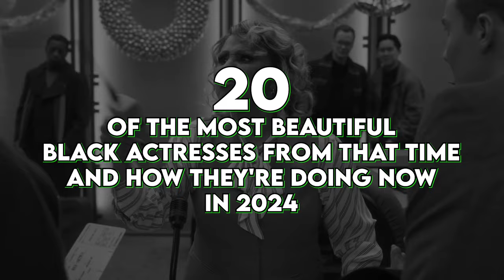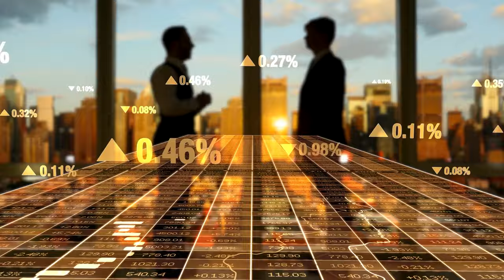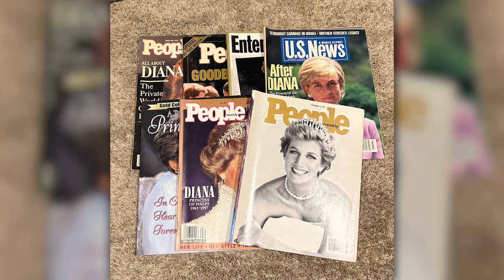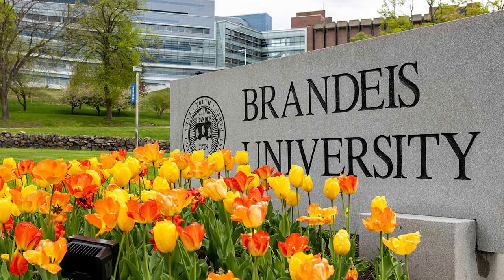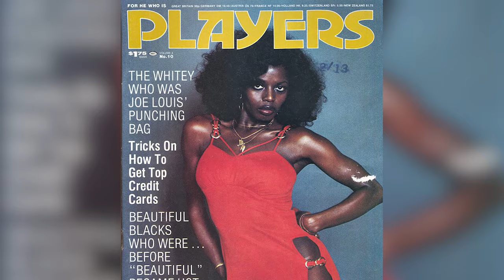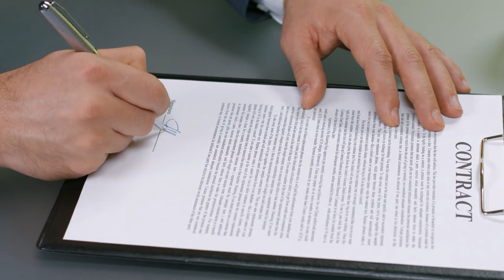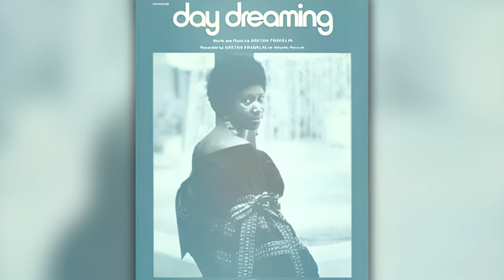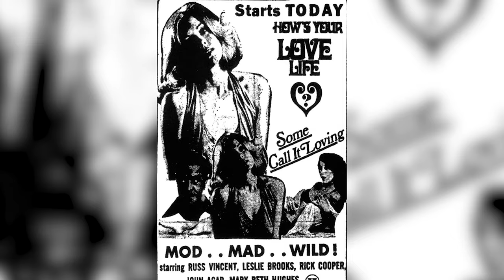20 Most Beautiful Black Actress of the 1970s Then and Now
1The 1970s were a really exciting time for Black filmmakers. There were a lot of movies made by Black directors and actresses, and they were getting more attention than ever before. This was thanks to a movement that started in the 1960s, which helped to change the way that people thought about Black people in the public eye. One type of movie subgenre that became popular was called Blaxploitation and in this video, we'll be talking about 20 of the most beautiful Black actresses from that time and how they're doing now in 2024.

Chapters
00:00 Intro
00:33 Toukie Smith: (71 years old)
01:48 S. Epatha Merkerson: (71 years old)
02:58 Lynn Whitfield: (71 years old)
04:13 Bern Nadette Stanis: (70 years old)
05:31 Oprah Winfrey: (70 years old)
06:42 Debbie Allen: (74 years old)
07:41 Seret Scott: (74 years old)
08:56 Jo Marie Payton: (73 years old)
10:07 Loretta Devine: (74 years old)
12:29 Alfre Woodard: (71 years old)
11:14 Azizi Johari: (75 years old)
13:44 Carol Douglas: (75 years old)
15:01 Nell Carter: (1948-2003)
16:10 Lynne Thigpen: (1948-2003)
17:25 Aretha Franklin: (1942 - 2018)
18:40 Hope Clarke: (82 years old)
19:52 Darlene Love: (82 years old)
21:00 Mittie Lawrence: (82 years old)
21:41 Dionne Warwick: (83 years old)
22:45 Rosalind Miles: (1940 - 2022)